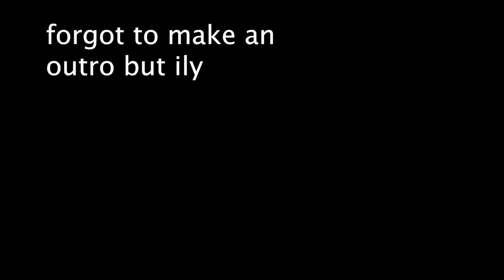Carpool Karaoke Pt.2 *Disney Edition*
*SOCIAL MEDIA*